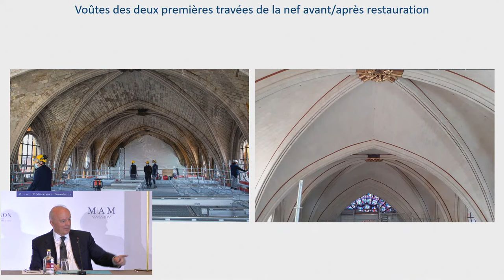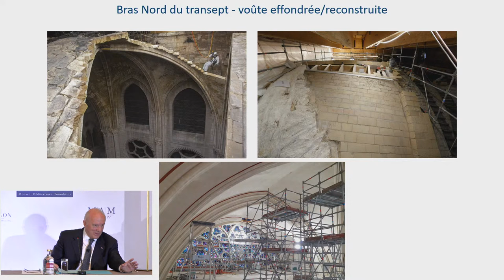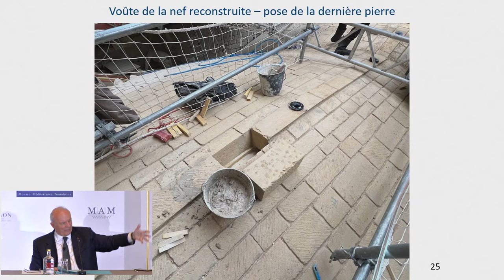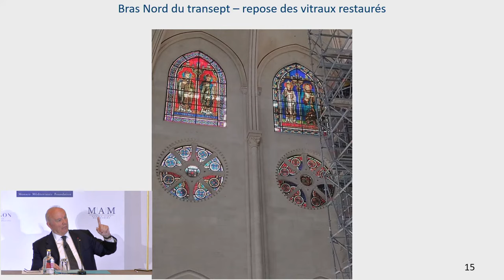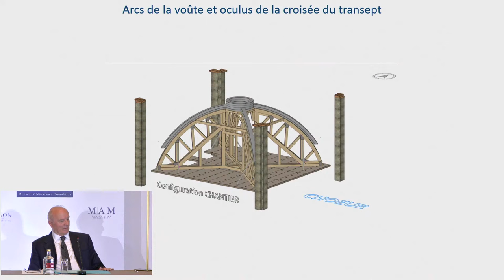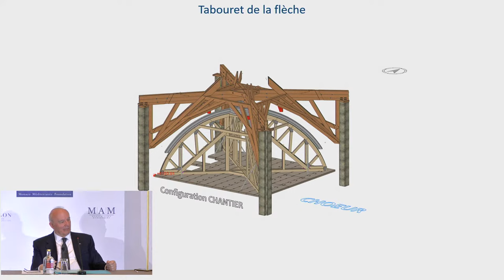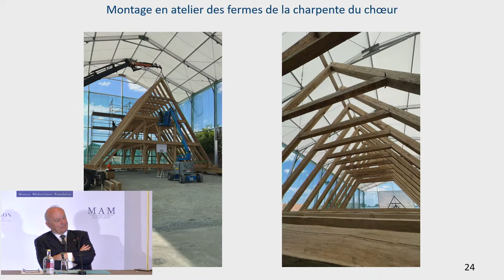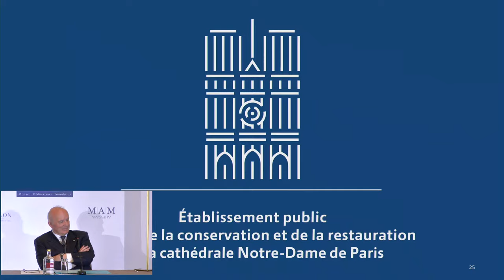"Le Chantier de restauration de la Cathedrale Notre-Dame de Paris"